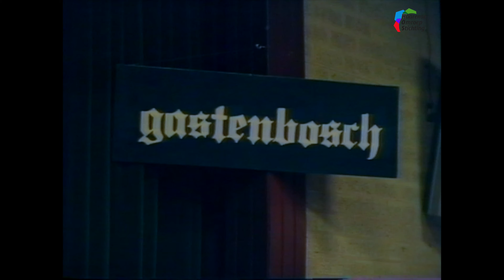1994: informatieavond over het instellen van een 30 km-zone, met wethouder Antoon van de Ven